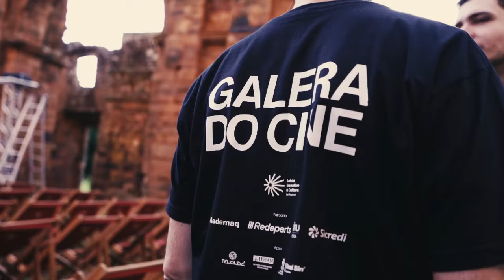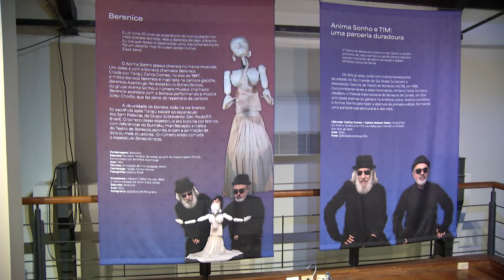Estação Cultura 14/10/2024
No programa de hoje vamos falar com Darius Pippi - cocriador e diretor criativo da mostra, e Paula Leão - historiadora e coordenadora de produção, sobre a Mostra de Cinema das Missões. A oficina “Como publicar seu primeiro livro”, que será ministrada pela jornalista e produtora Flávia Cunha no próximo final de semana é outro dos nossos assuntos. E além disso, preparamos uma reportagem sobre a exposição “O encontro da marionete com o sonho”, que está aberta no Museu da UFRGS.